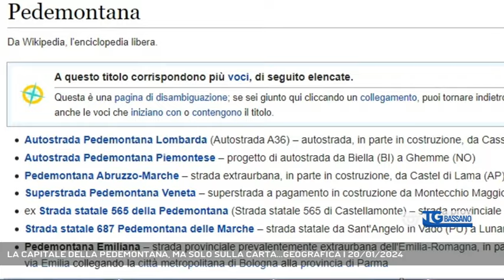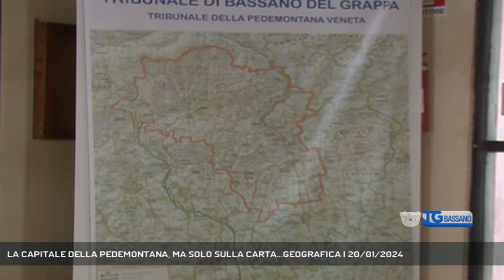LA CAPITALE DELLA PEDEMONTANA, MA SOLO SULLA CARTA...GEOGRAFICA | 20/01/2024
TG Bassano del Grappa 20/01/2024 - BASSANO DEL GRAPPA - Bassano è davvero la capitale della Pedemontana? Se lo chiedono in molti dopo il discorso al San Bassiano della sindaca Pavan || Dicesi Pedemontana, spulciando un qualsiasi vocabolario, un’area che si trova ai piedi di un monte o di una catena montuosa. Una qualsiasi enciclopedia, per esempio una famosissima online, riporta un esempio di “pedemontane”, ma di quella bassanese, purtroppo, non parla nessuno ed è un vero peccato. Perché da tempo si parla di Bassano come centro vitale di un territorio dalle grandi potenzialità. Ne ha parlato anche la sindaca Elena Pavan alla cerimonia del San Bassiano. Ecco cosa ha detto. Già, Bassano è il centro della Pedemontana. Ma essere centro geografico non vuol dire essere il fulcro di un territorio. E piantare autonomamente una bandierina non vuol dire essere il portabandiera di un’area. Sono in molti a indicare Marostica, ad esempio, come la capitale dello spettacolo della zona e l’Altopiano come il punto di riferimento per il turismo assieme al Grappa, a Cittadella e alle aree della marca trevigiana. Certo, Bassano è bellissima e qui l’economia tira. Ma da tirare a essere traino ce ne passa. Insomma, il ruolo di leadership e capofila non te lo puoi cucire addosso e la Pedemontana è un’area che per ora – a parte sovrastrutture politiche e amministrative di vario genere – è unita solo dalla strada Pedemontana. Ci sarebbe a dire il vero un altro legante, che va sotto il nome di tribunale della Pedemontana. A proposito: il percorso compirà un anno fra una manciata di giorni e a febbraio scorso si era parlato di un punto di caduta di sei mesi. I sei mesi sono passati da un pezzo e verranno doppiati a breve. Ma di novità non ce ne sono e non si è visto neppure in città il ministro della giustizia Carlo Nordio. Il sindaco aveva annunciato un invito per il Guardasigilli, però il tribunale continua a restare un’idea astratta. Proprio come la Pedemontana. (Servizio di Ferdinando Garavello) - Segui Rete Veneta anche sul digitale terrestre! Visita il sito